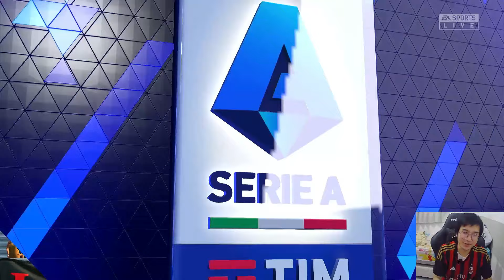FIFA 23 AC Milan Career Mode | POIN NAPOLI MULAI TERKEJAR! BISAKAH KITA JUARA? #43